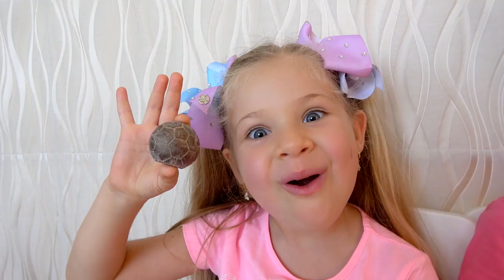Diana and Roma staged a chocolate challenge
Diana and Roma open boxes in which are either edible or inedible. Who will get what? Fun chocolate challenge from Diana and Roma.